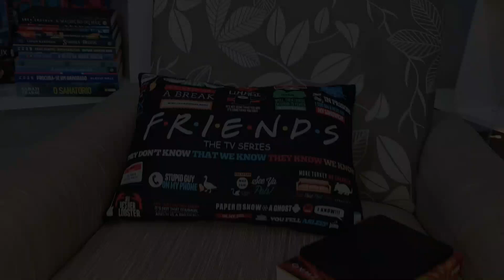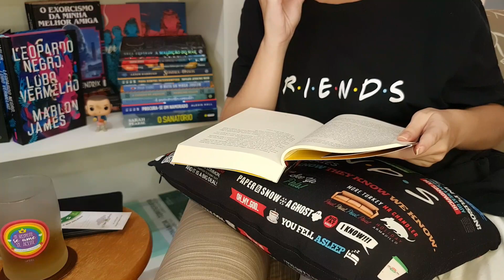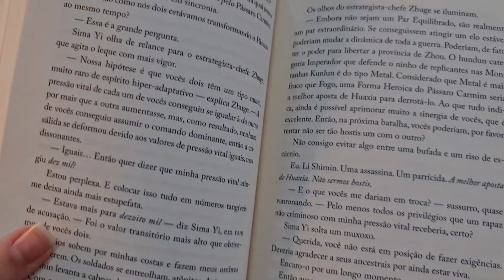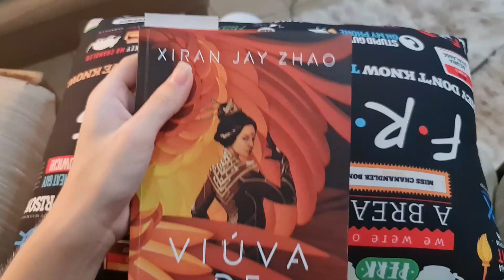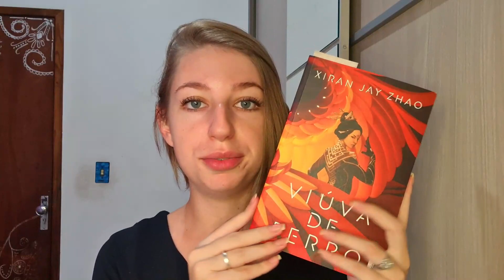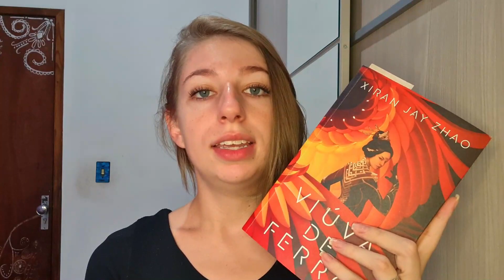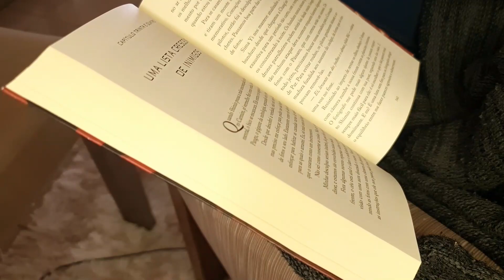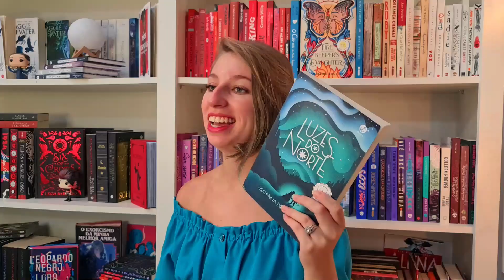lendo por 24 HORAS 🕐✨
resolvi gravar um vlogão pra vocês enquanto tentei ler por 24h